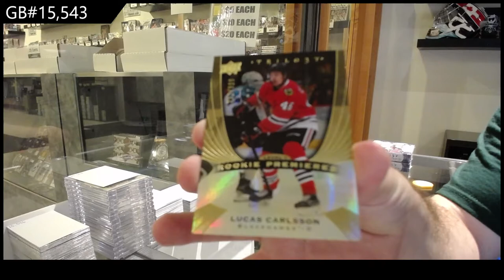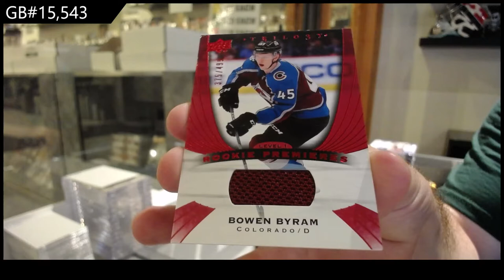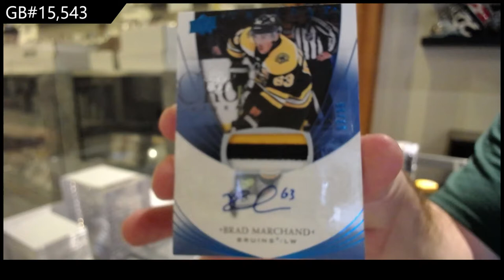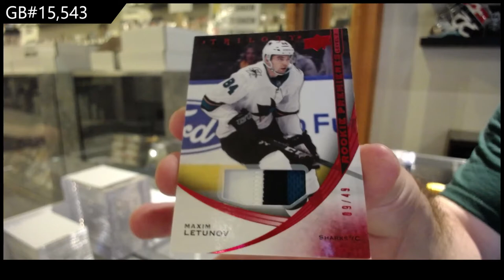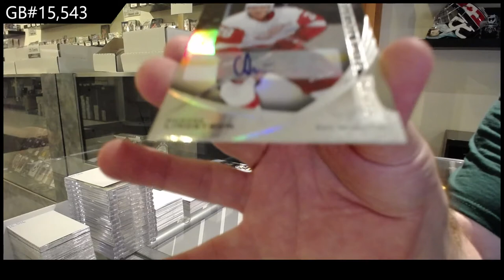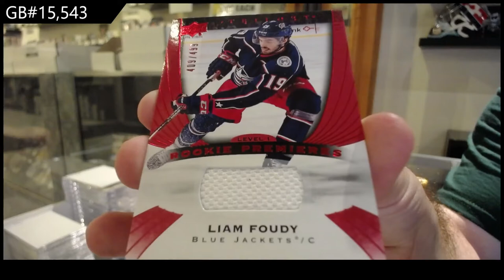20-21 Upper Deck Trilogy Hockey 3 Box Break - C&C GB #15,543